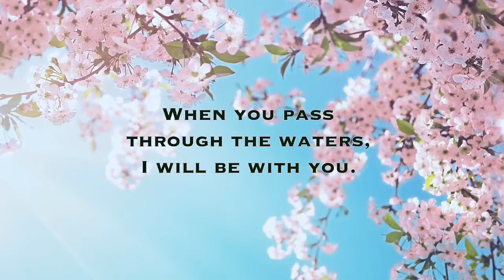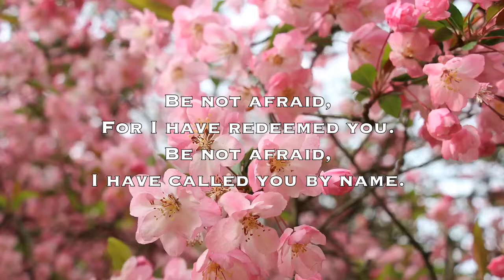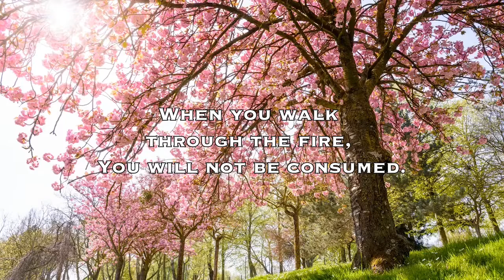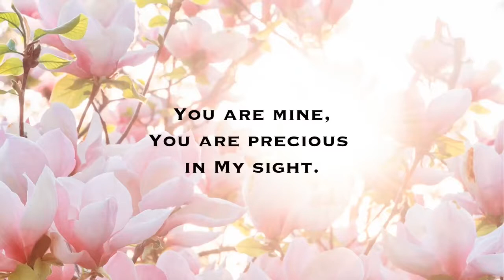Be Not Afraid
June 2020: A calming reassurance in uncertain times. We can always be confident of God's everlasting love.

Arr. by Dan Forrest
2020 Beckenhorst Press